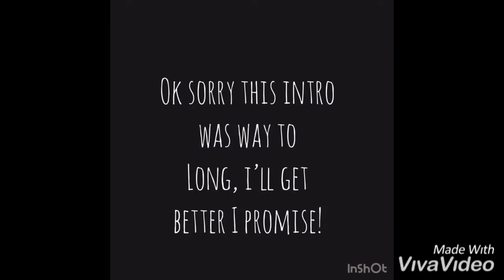Barn vlog!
Hey, this is my first vlog so I hope you enjoy.